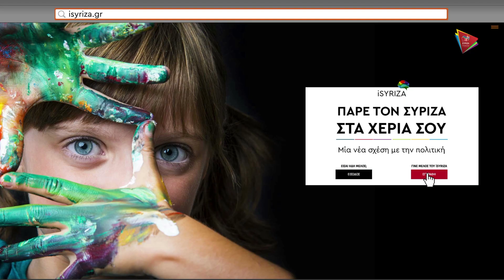Σε αυτό τον αγώνα, σε θέλουμε συμμέτοχο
Πάρε τον ΣΥΡΙΖΑ στα χέρια σου.
Πληκτρολόγησε isyriza.gr και γίνε μέλος.
Γιατί ο ΣΥΡΙΖΑ είσαι εσύ.